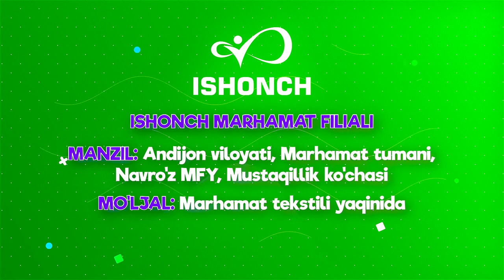TEZ KUNDA yangi savdo markazimiz Andijon viloyati MARHAMAT tumanida || 28-Filial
📣Barcha marhamatliklarni 26-dekabr soat 10:00 da savdo markazimizning 28-filiali ochilishi munosabati bilan ochilish marosimiga taklif qilamiz.

Marosimga tashrif buyurganlarni qiziqarli o’yinlar, ajoyib sovg’alar kutmoqda.

"Ishonch" do’konlar tarmog’i sizlarning orzularingizni amalga oshirishda davom etadi.

Marhamatda ko’rishguncha!

Manzil: Andijon viloyati, Marhamat tumani, Navro'z MFY, Mustaqillik ko'chasi
Mo'ljal: Marhamat tekstili yaqinida